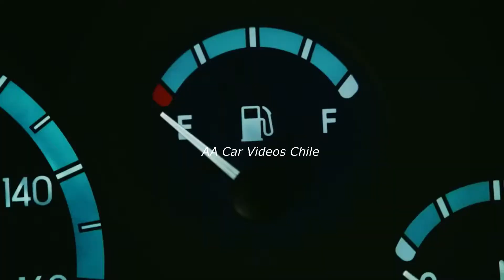Ravon 2015 Rusia Video Presentacion de la marca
La marca UZ-Daewoo ha sido relanzada en Rusia como Ravon. Por el momento se ofrecen los Matiz, Gentra, Nexia.

La marca surcoreana Daewoo que en el año 2002 fue absorbida por General Motors hace ya varios años que dejó de ofrecerse en los principales mercados mundiales, aunque la marca todavía se mantenía en su país de origen, como así también en Vietnam, Rusia otros mercados de las ex repúblicas soviéticas.

Pero la firma surcoreana anunció que sus coches dejarán de llevar el emblema de Daewoo, ya que en su lugar los coches utilizarán el logo de la nueva marca Ravon. Su gama de modelos estará conformada por los Matiz, Gentra y Nexia, el primero de ellos basado en el Chevrolet Spark de primera generación, un modelo que también era comercializado anteriormente bajo la marca Daewoo. Por otra parte estará el Gentra, que no es mas que una evolución del anterior Daewoo Nubira, además del Nexia, que está basado en el Chevrolet Aveo que actualmente se ofrece en México y Sudamérica.

Además el nuevo Ravon R4, un producto basado en el Chevrolet Cobalt y el Ravon R2, el cual toma como su base al Chevrolet Spark de tercera generación.